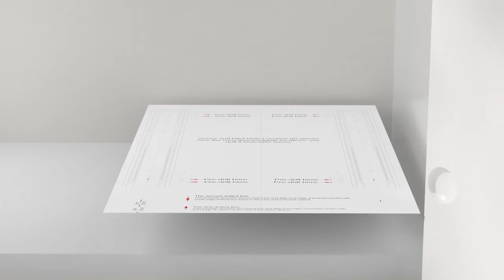How to install Under Sink Pull Out Cabinet Organizer?